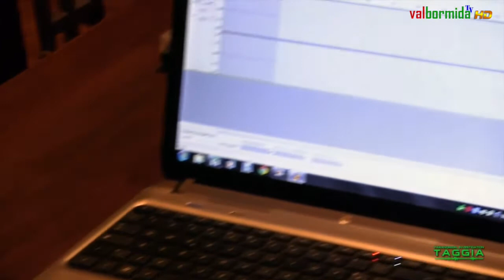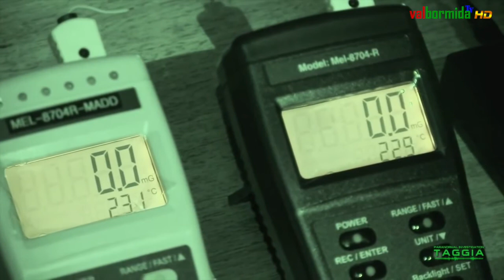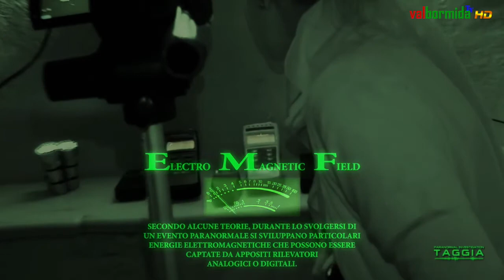La Valle dei Misteri - Il Mistero del Castello Centurione di Millesimo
Ci eravamo lasciati con un punto di domanda: chissà se la Paranormal Investigation Taggia avrà trovato qualcosa di interessante tra le mura del Castello Centurione? Volete saperlo? Mistero...